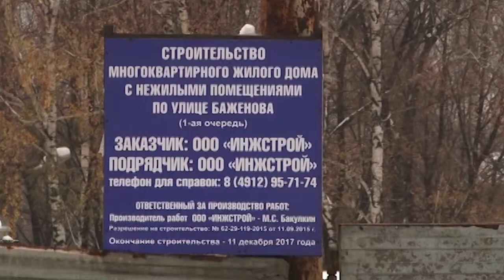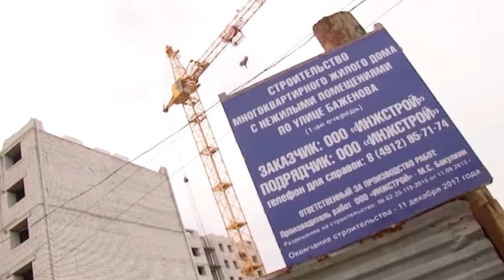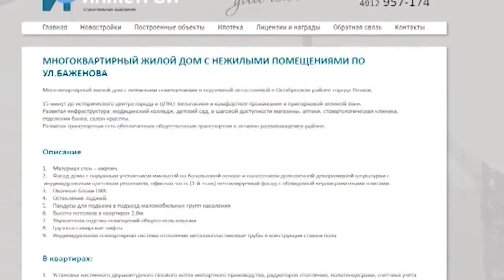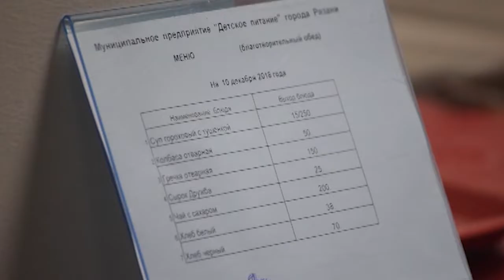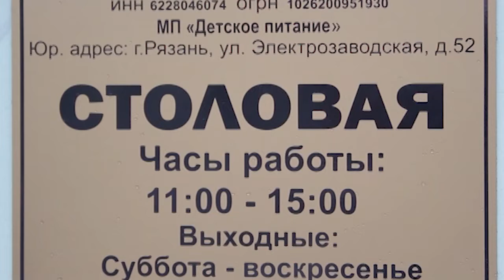День города - новости Рязани 10.12.12